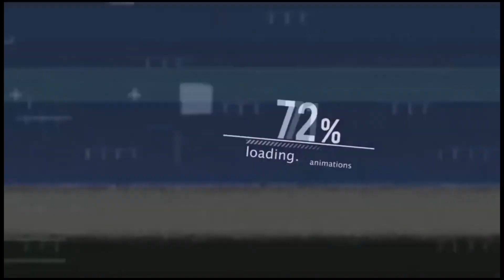মাত্র ৪৭ হাজারে দারুন ১টি ফার্নিচার বেডরুম-সেট / ডেলিভারি ফ্রি / Furniture Bedroom Package Price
মাত্র ৪৭ হাজারে দারুন ১টি ফার্নিচার বেডরুম-সেট / ডেলিভারি ফ্রি / Furniture Bedroom Package Price Business vlogs Bangladesh - Business Vlogs bd - business blogs - Business vlog - Business Vlogs by Parvez - Business vlogs ltd

🏠 Shop Name:
Chalabon Super Furniture  / চালাবন সুপার ফার্নিচার
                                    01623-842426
                                   (Imo+What'sup)
🔎 Office or Shop Location:  আর্মি সোসাইটি, মৌশাইর, আজমপুর, দক্ষিনখান, ঢাকা-১২৩০

⚠️ বিশেষ বার্তা:
আমাদের Business Vlogs এর কাজ হচ্ছে আপনাদেরকে পণ্যের সন্ধান এবং বর্তমান মূল্য সম্পর্কে ধারনা দেয়া । পন্য ক্রয় বিক্রয় বা অর্থ লেনদেন নিজ দায়িত্বে বুঝে শুনে করুন । ক্রেতা এবং বিক্রেতার মাঝে কোন প্রকার সমস্যা হলে Business Vlogs দায়ী নয়।

Business Vlogs এর মাধ্যমে আপনার ব্যবসা প্রতিষ্ঠান বা পন্যের বিজ্ঞাপন ভিডিও প্রচার করতে কল করুন 📲 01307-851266 এই নাম্বারে।